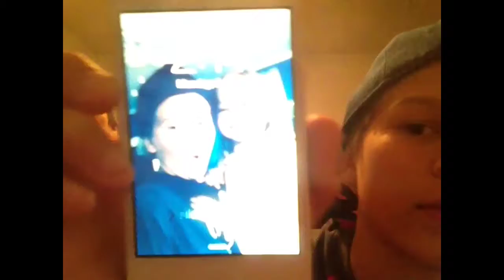Our New YouTube Channel and About us